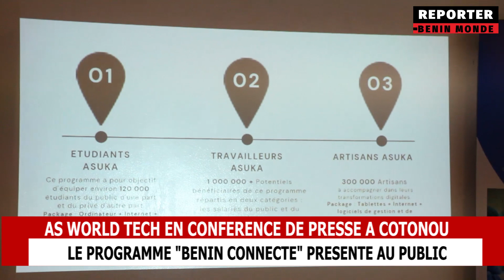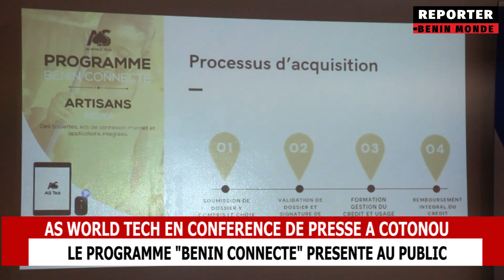DES ORDINATEURS POUR TOUS GRÂCE AU PROGRAMME BENIN CONNECTÉ DE AS WORLD TECH